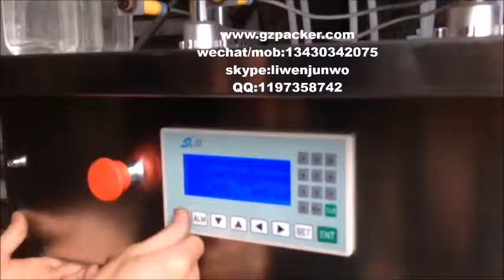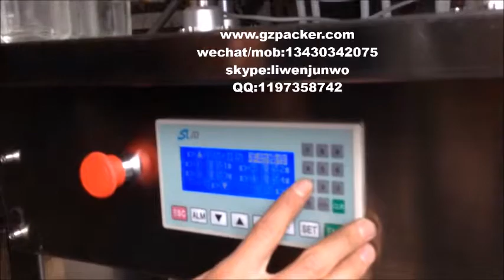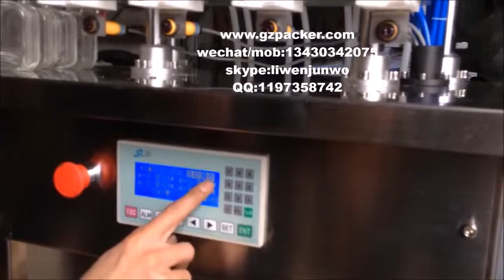computer vacuum perfume filling machine with 4 heads water vacuum filling machine